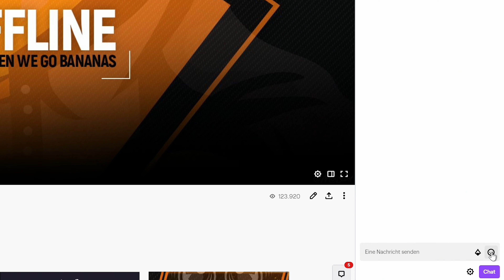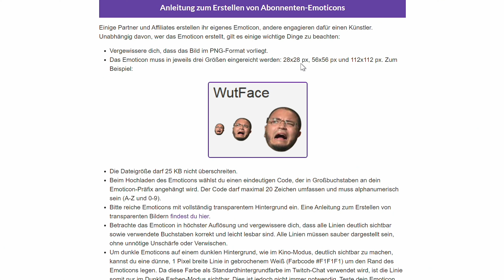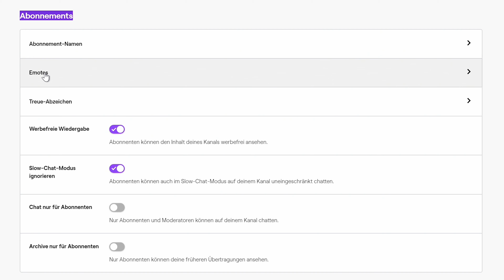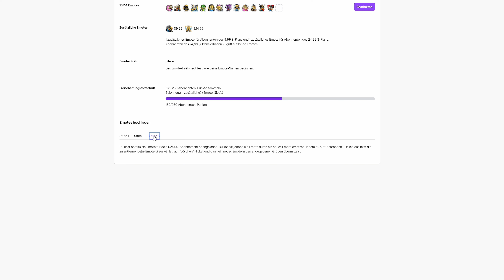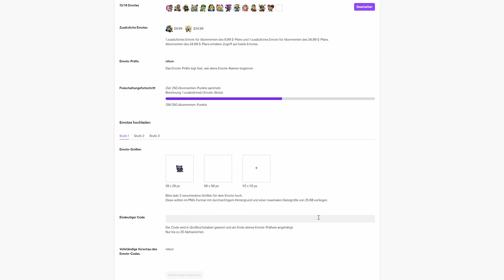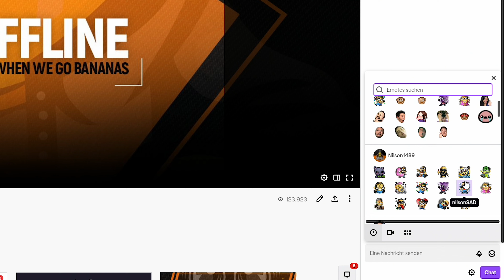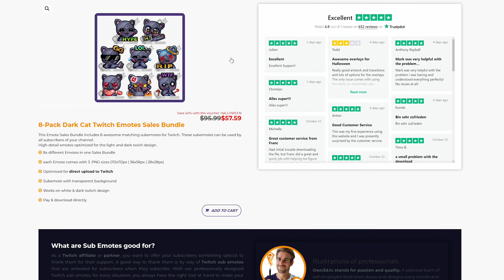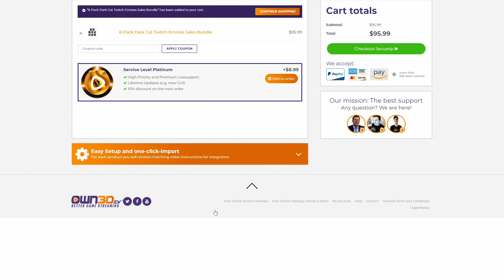Twitch: Emotes Tutorial (2019)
In diesem Video erkläre ich euch, was Emotes sind, wo ihr Emotes herbekommen könnt und vor Allem, wie man diese Emotes dann in den eigenen Kanal einfügt.

►EMPFEHLUNGEN◄

►MEINE PRODUKTE◄

►SOCIAL MEDIA◄